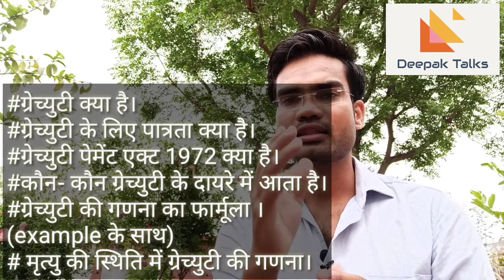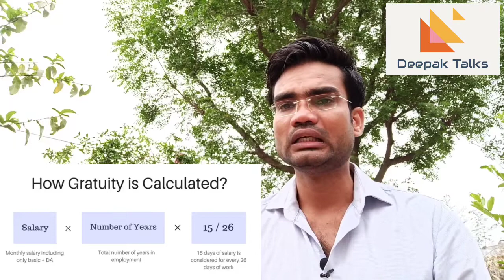How to calculate Gratuity| Gratuity payment act 1972|Gratuity Eligibility| Gratuity formula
SubscribeKarkePlzMujheSupportKarDena